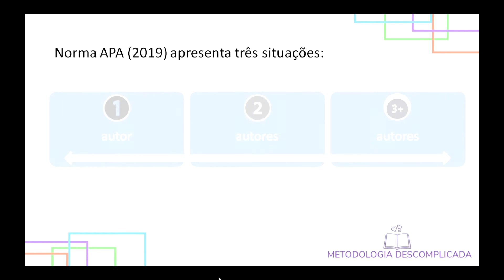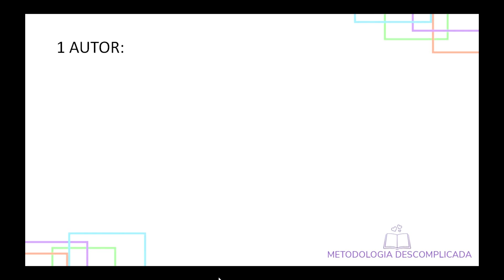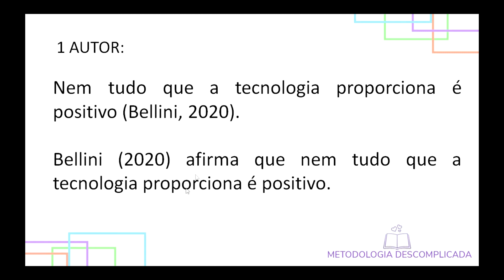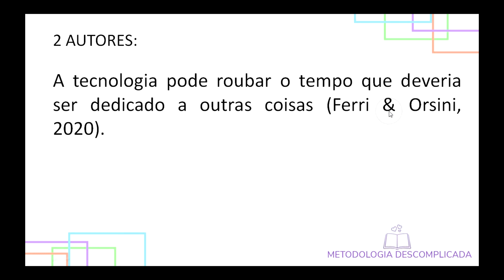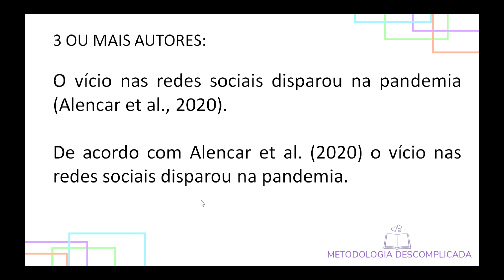COMO FAZER CITAÇÃO NA NORMA APA - EXPLICAÇÃO E EXEMPLOS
Como fazer citação na nova norma APA? De acordo com a nova norma APA, as citações devem respeitar regras de acordo com o número de autores. Veja no vídeo essas regras com exemplos.

PLAYLISTS DO CANAL PARA VOCÊ ASSISTIR:

- Introdução
- Referencial Teórico